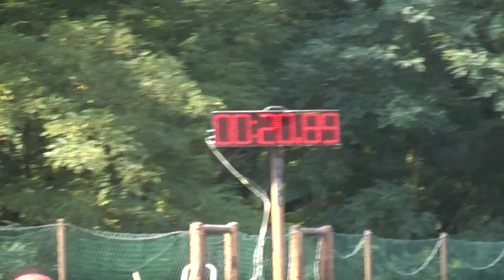SDH Chmelná ženy - JČHL Sedlec 6.9.2014